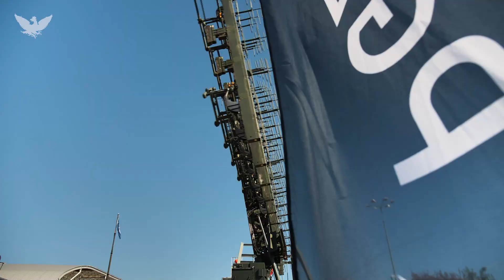XXXI Międzynarodowy Salon Przemysłu Obronnego MSPO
Więcej na stronie: rp.pl